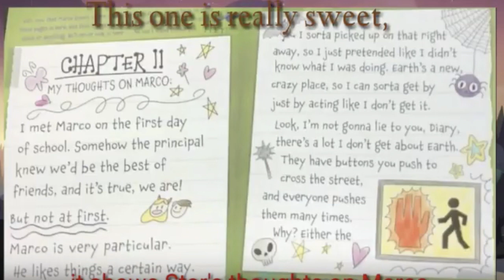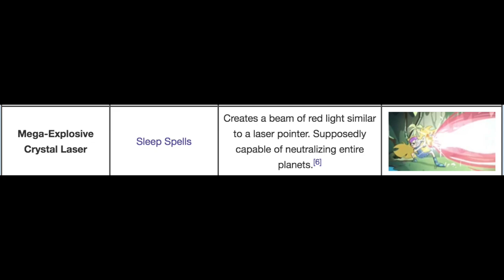A Little Weird and a Little Wild Universe: Can Star Butterfly Survive Steven Universe?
Today we look into a hypothetical situation where Star Butterfly swaps places with Steven Universe and goes through all the trials and tribulations he had to go through and we will see if she can survive it or not.

The following content is not purely for kids, it is oriented for ages 13 and above. You can see this with some profanity used.

Any of the pictures I used that's possible fan art please immedieatly message me about and I'll be sure to credit you immedieatly, they just look so familiar to the source material that I honestly can't tell when they're fanart or not.